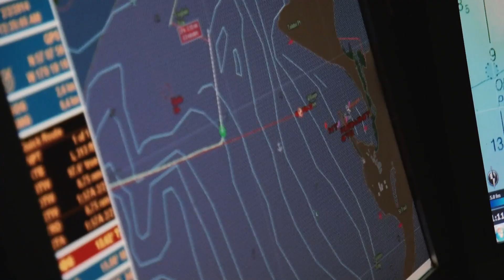Massive Waves Could Ruin Cornelia Marie Crew's Plans Of Watching The Super Bowl | Deadliest Catch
Massive waves are keeping Cornelia Marie anchored outside the harbor. If the crew can't go through the high swells, they will not be able to watch the super bowl.